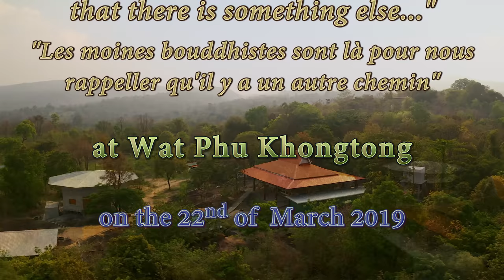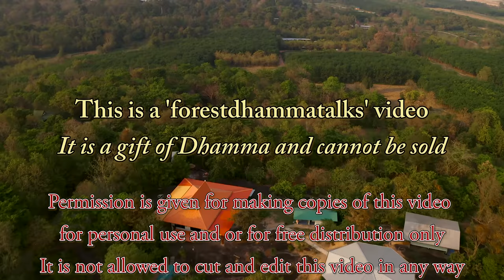"Seeing a Buddhist monk reminds us..." Dhammatalk by Ajahn Martin (English-French) (22/03/19)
This is an English Dhamma Talk translated into French
"Seeing a Buddhist monk reminds us that there is something else..." – The value of Buddhist monks in the society // Hell is just like a prison for the ones who break the law // How often do we reflect on our actions? —
French Title: "Les moines bouddhistes sont là pour nous rappeller qu'il y a un autre chemin"
Start (0:34) – Talk(2:15) – End (48:12)
A Dhamma talk in English/French given by Ajahn Martin Piyadhammo on the 22nd of March 2019 in the Forest monastery of Phu Khongtong - Thailand (1440p)